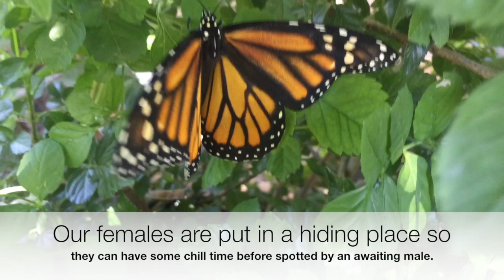New Monarch Butterflies Test Their Wings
These new butterflies raised at our Blue Monarch Project Nursery are testing their wings getting ready for their first flight.  We try and give the females some alone time before the males decind upon them.